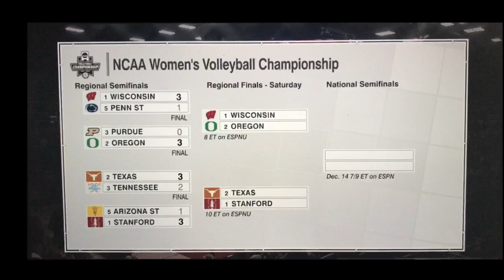WVB Arizona State at Stanford 20231207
Women's Volleyball Arizona at Stanford Dec 20 2023. NCAA Championships, Round 3